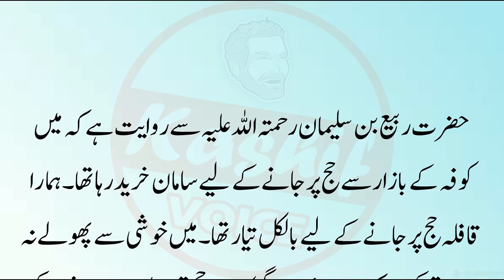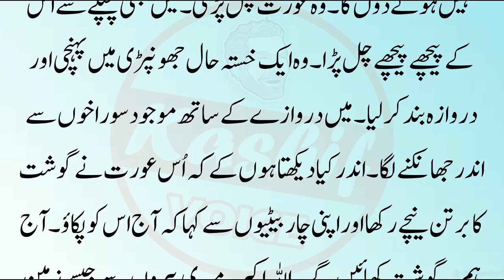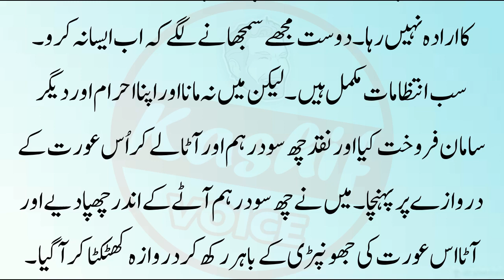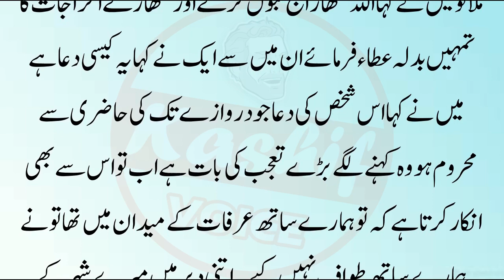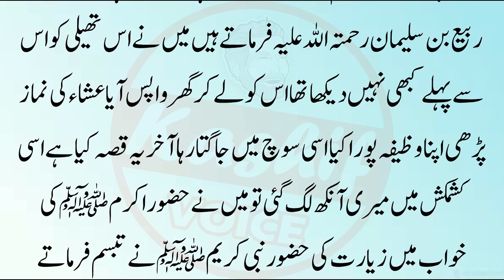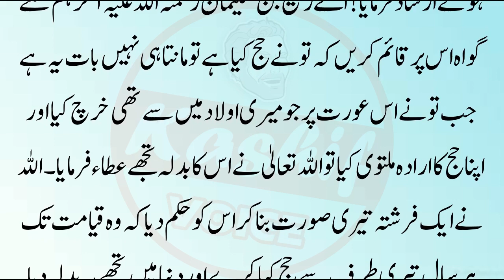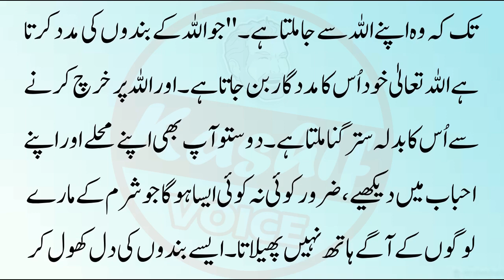Aik Majboor Syed Zadi ka Waqia || Islamic Story || Sabaq Amoz Kahani in Urdu || Urdu Islamic Stories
Label : Kashif Voice
Editor : M.Ali